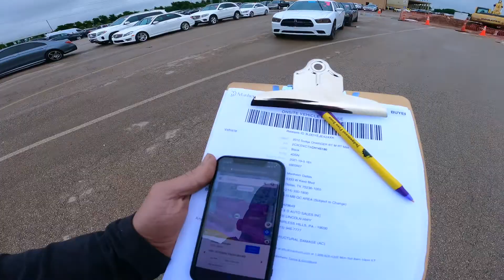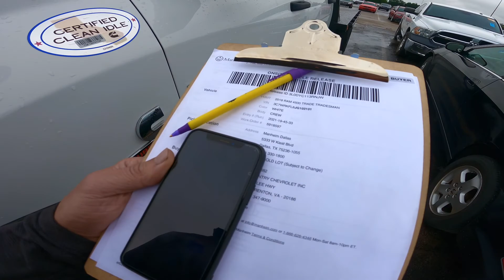Обстановка по кайфу - возим тачки - делаем деньги!!!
Texas - Pennsylvania - Texas